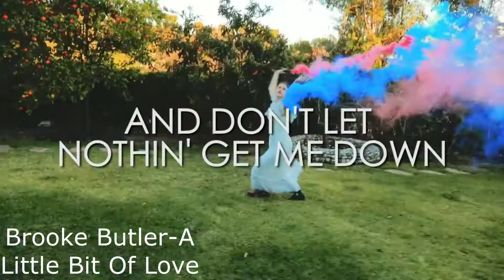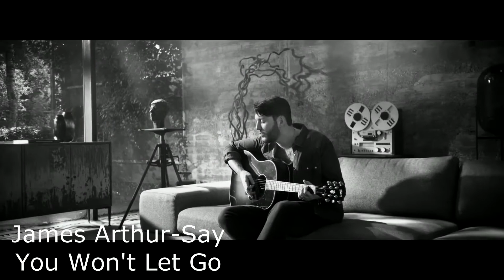{Twelve Constellations} Pisces Singer [雙魚座西洋歌手] { 星座特輯 }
快來看看有哪些歌手是雙魚座的吧~